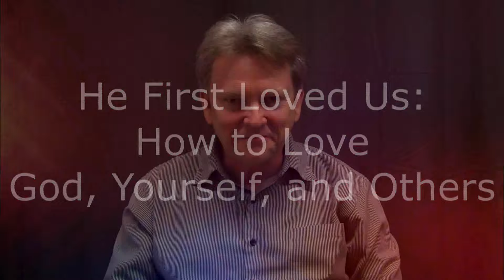He First Loved Us: How To Love God Yourself and Others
When you learn to freely receive God's love, it radically transforms and revolutionizes all your relationships. You will begin to love God, yourself, and others in a healthy and genuine way.